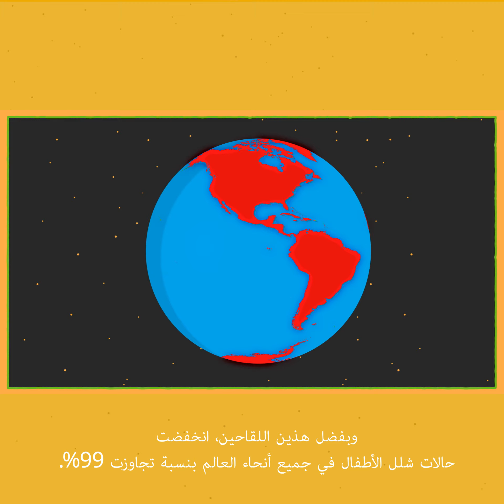لقاحان ضد شلل الأطفال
شلل الأطفال لا يمكن علاجه، ولكن يمكن الوقاية منه. وهناك أداتان هامتان تساعدان في الوقاية من شلل الأطفال - وهما لقاحان آمنان وفعالان. تعرف على لقاح شلل الأطفال الفموي ولقاح فيروس شلل الأطفال المعطل وأدوارهما في جهود استئصال شلل الأطفال.